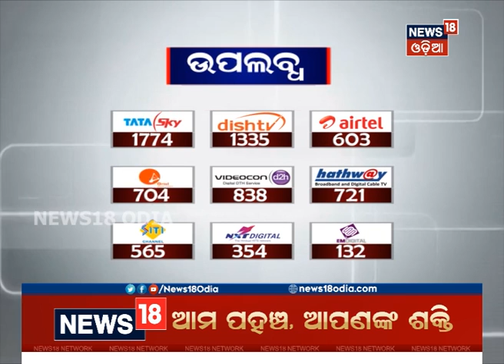Mahasivaratri: Special arrangements made at Lingaraj temple in Bhubaneswar